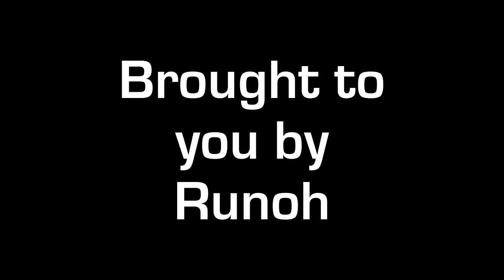WoW Achievement Guide - To All the Squirrels Who Cared for Me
In this video I will show you how to get the achievement "To All the Squirrels Who Cared for Me".

Uldum:
Mac Frog - 0:30
Oasis Moth - 0:46
Mount Hyjal:
Alpine Chipmunk - 1:01
Grotto Vole - 1:16
Rock Viper - 1:44
Twilight Highlands:
Yellow-Bellied Marmot - 2:01
Rattlesnake - 2:19
Highlands Turkey - 2:39
Shimmering Expanse:
Rockchewer Whelk - 3:01
Sea Cucumber - 3:28
Tol Barad Peninsula:
Wharf Rat - 3:46
Sassy Cat - 4:00
Tol Barad:
Baradin Fox Kit - 4:20